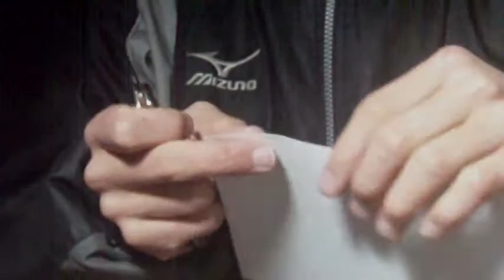IC.CUT HIRO THIRTY FOUR Knife Paper Cutting Test